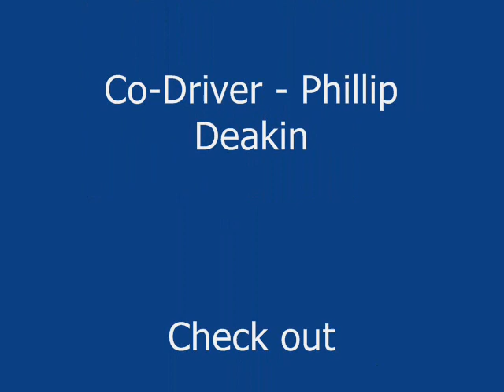Argyle Rally Sport Racing - Bartons Line, NZ - Feb 20 2011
Wairarapa Rally Sprint - Bartons Line, Wairarapa

With with new course record of 4min 4 sec